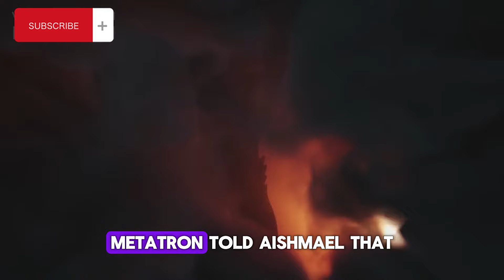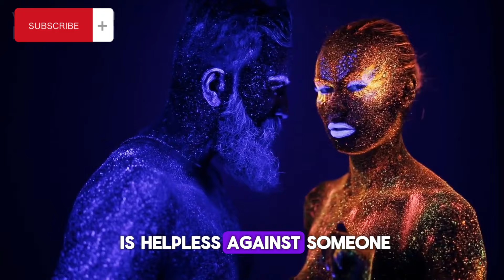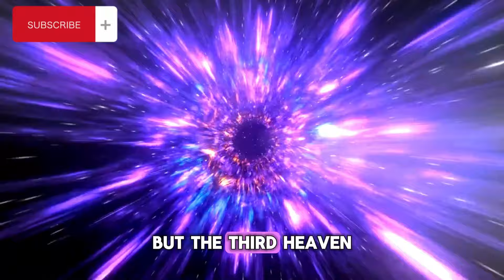WHY DID ENOCH TRAVEL TO HELL TO SEE AZAZEL?Enoch's Shocking Truth About AZAZEL (MUST SEE!)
Enoch's journey to Hell to see Azazel is a narrative found in various religious and mythological texts, particularly in Jewish and Christian apocryphal literature such as the Book of Enoch. In these texts, Enoch is depicted as a righteous figure who is granted extraordinary visions and knowledge by God.

The reason for Enoch's visit to Hell to see Azazel varies depending on the interpretation and the specific text. In some versions, Enoch is sent by God to confront Azazel, a fallen angel or demon, and to witness the punishment that awaits him and other rebellious angels. This serves as a warning about the consequences of disobedience and evil.

In other interpretations, Enoch's journey to Hell is part of his broader exploration of the cosmos and the spiritual realm. He seeks knowledge and understanding about the nature of good and evil, the workings of the universe, and the fate of souls after death.

Overall, the story of Enoch's encounter with Azazel is often seen as a cautionary tale about the dangers of pride, rebellion, and spiritual corruption. It emphasizes the importance of obedience to God and the consequences of straying from divine guidance.